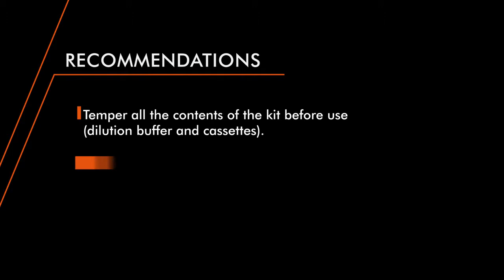CD1WB Celiac disease test – detection of lgA/lgG/lgM antibodies in human blood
WHAT IS CELIAC DISEASE?

Celiac Disease (CD) is a serious —but also common— human enteropathy caused by a permanent intolerance to gluten and, more specifically, to its protein fraction, called gliadin. In people affected by celiac disease, the presence of gluten in food cause an immune response that damages the small intestine over time.

CELIAC DISEASE SCREENING AND DIAGNOSIS

Definitive diagnosis of celiac disease is based on the typical histological changes observed in intestinal biopsies. However, serologic tests such as detection of circulating anti-gliadin, anti-tTG and anti-endomysial antibodies represent cheaper, less invasive analysis methods to detect this disease.

In this video, you will see the one-step procedure of the CD1WB OPERON test for detecting human anti-tissue transglutaminase antibodies in blood.

If you want more information about our CD1WB celiac disease test in blood, you can visit its product sheet at our